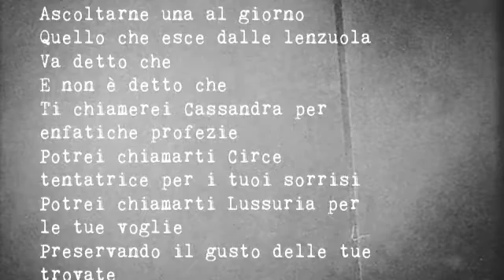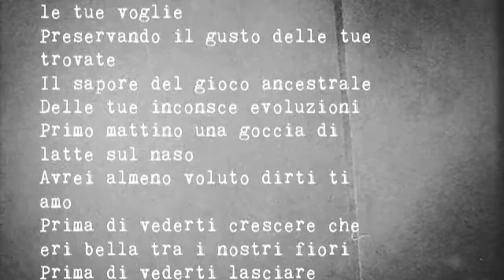Testuali parole di un rompiballe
cd "Bukowski, controindicazioni
... di un giorno di marzo qualunque"

Melologo in 10 quadri
Per voce recitante, elettronica e quintetto

Testi di Gaetano Mautone
Musiche di Giuseppe Sasso

Esecutori:
Clemente Napolitano: voce recitante.
Giuseppe Sasso: violino, elettonica, vibrandoneon, sax alto, sax sop.
Armando Puggioni: clarinetto soprano, clarinetto basso.
Andrea Rea: pianoforte.
Fabrizio Romano: pianoforte.
Riccardo Schmitt: plate, mini bells, batteria, pocket shaker, vegetable mill.
Corrado Cirillo: electric bass, contrabbasso.

Produttori esecutivi G. Mautone e G. Sasso
Scritto, registrato, diretto e missato da Giuseppe Sasso all'Amarcord Studio tra il 12/2012 e il 03/2013